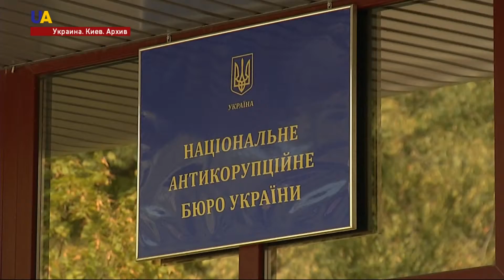Новости 17:00 за 07 июля 2017 года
Смотрите в этом выпуске: Регламентный комитет Верховной Рады признал законными и обоснованными все три представления Генпрокуратуры против народного депутата Борислава Розенблата. Один украинский военный погиб, еще один ранен на Донбассе. В штабе АТО за минувшие сутки насчитали 25 обстрелов боевиками позиций Вооруженных сил Украины. Более 30 тысяч российских военных находятся на оккупированных территориях Украины. Гос_департамент США назначил спецпредставителя по Украине. Это Курт Волкер - дипломат и специалист по Европе. В Гамбурге открылся Саммит Большой двадцатки. Канцлер ФРГ Ангела Меркель лично встретила участников. На повестке дня первого дня саммита - две рабочие сессии. Встречу лидеров Большой Двадцатки сопровождают массовые протесты антиглобалистов. Новый законопроект, который предусматривает введение принципов прозрачной приватизации на основе английского права, может быть принят в Верховной Раде Украины уже в сентябре-октябре.Обыски в «Приватбанке» прошли в рамках расследования событий, происходивших в декабре 2016 года - перед национализацией учреждения.  Мурал в поддержку мира в Украине создал японский художник. Миязаки Кенсуке работал вместе с детьми-беженцами и переселенцами. Накануне ночью Украина отпраздновала самый мистический праздник года – Ивана Купала. Девушки гадали на суженого, пуская на воду венки.